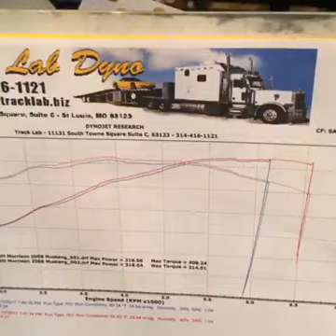MORRISON- 2017 D&T Muffler, Goshen, IN- Track Lab Dyno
318hp 314ft lbs Ford Mustang on mobile dyno